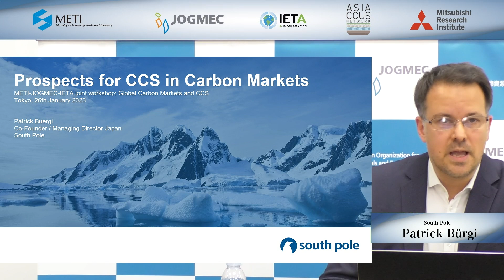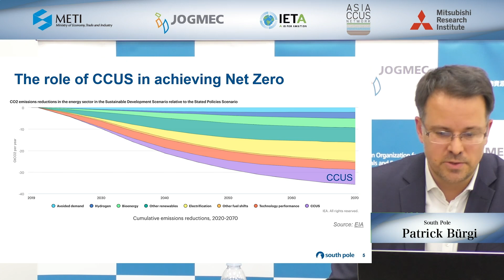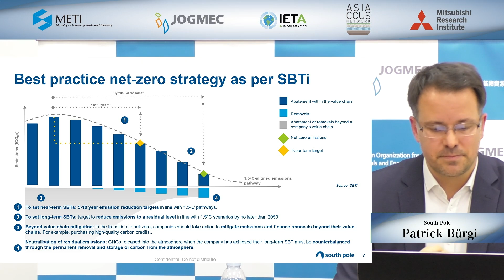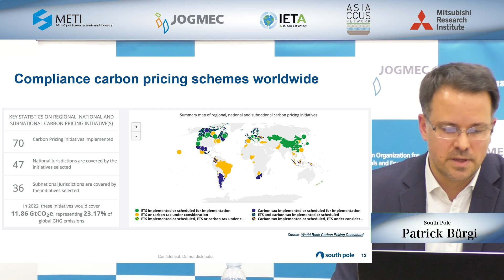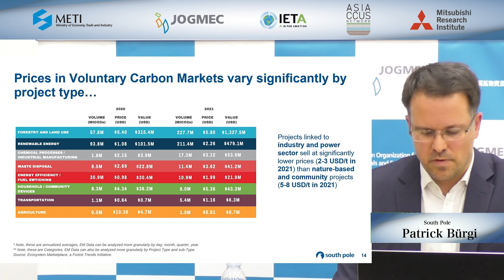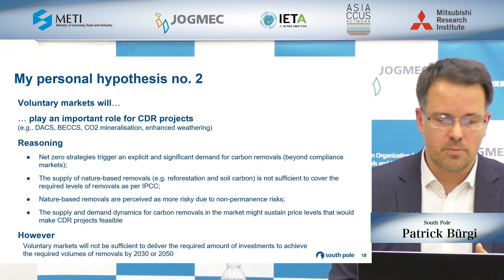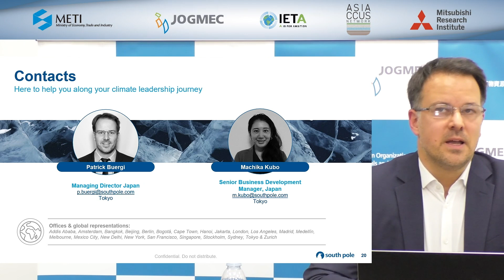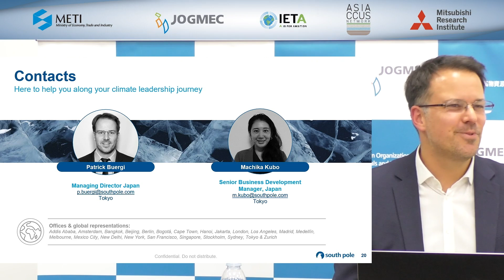Prospects for CCS in Carbon Markets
About
Presentation at ""Global Carbon Market and CCS : Towards ASEAN Decarbonization (Day 2) " hosted by METI, JOGMEC, IETA." (January 26,2023)

Speaker
Patrick Bürgi
Co-Founder / Managing Director Japan
South Pole

Note
Please note that the information in this video and presentationa materilas are as of the time of the event.

Chapter
00:00 Introduction

02:11 Net Zero and the global ambition gap
03:58 The role of CCUS in achieving Net Zero
05:23 CCUS vs CDR: Reductions vs Removals
12:55 Voluntary vs Compliance Carbon Markets
17:16 Prospects for CCS in Carbon Markets

27:10 Q&A